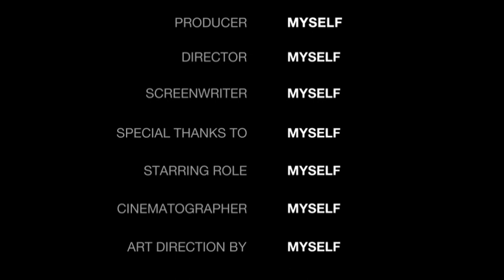معرفی سریال مسئله سه جسم مهمانانی ناخوانده از فضا 3Body Problem 2024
سریال مسئله سه جسم محصول ۲۰۲۴ نتفلیکس یک سریال علمی‌تخیلی معمایی است فصل اول این سریال ۸ قسمت دارد و بر اساس رمان مسئله سه جسم ساخته شده است امشب معرفی خواهیم کرد سریال 3Body Problem 2024
موسیقی: Electric Sunrise
نوازنده: Josh Woodward